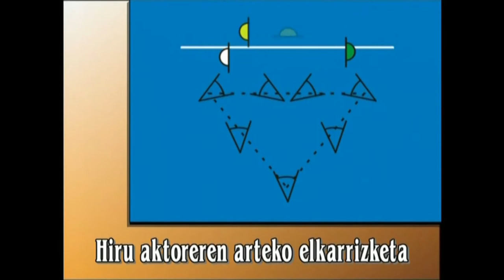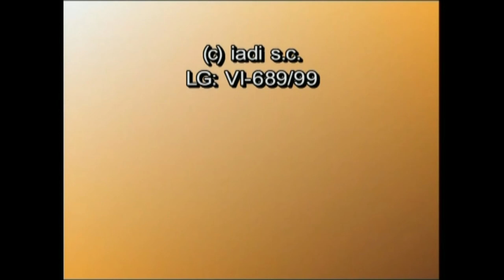IEM(4)-Hiru aktore 4.3 laburpena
Irakasmaila: DBH
Jakintzagaia: Plastika eta Ikus Hezkuntza
Azpigaia: Ikus-Entzunezkoen Mintzaira
Atala: Hiru aktore: atalean ikusitakoaren laburpena.